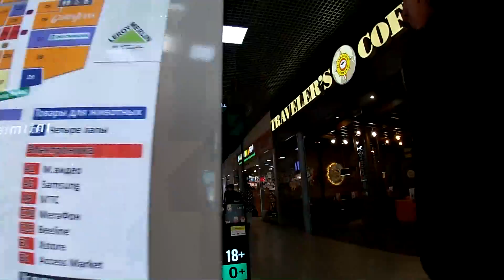Город Тверь, Торговый парк №1, город Рязань, улица Мервинская, 1, наша поездка